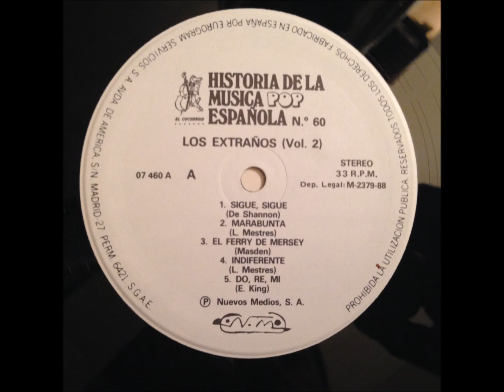Los Extraños - Marabunta (1965) Instrumental Spain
Los Extraños (Barcelona). Marabunta (L. Mestres). Conjuntos Instrumentales Españoles de los 60. La Ola Perfecta #47 Vol.2 Pioneros del Surf Instrumental en España